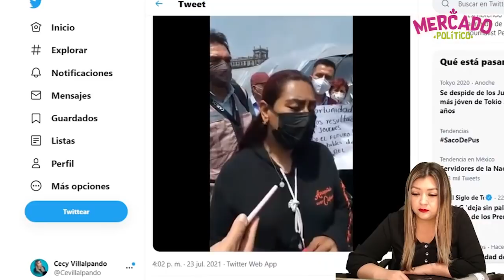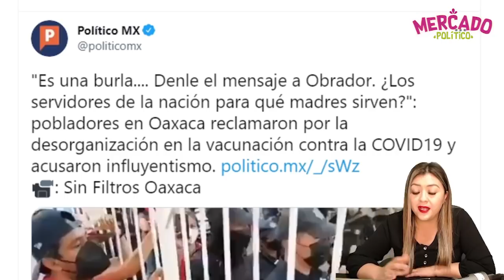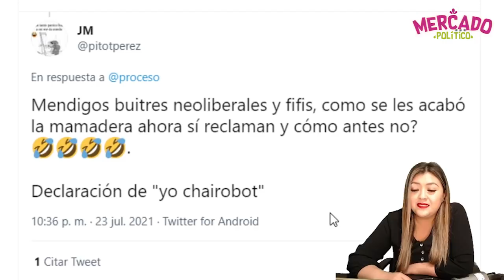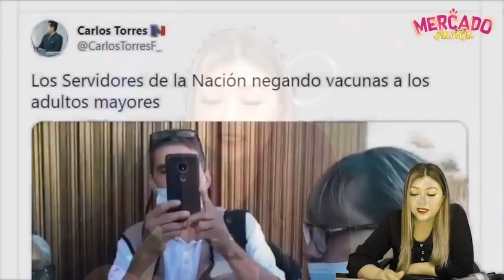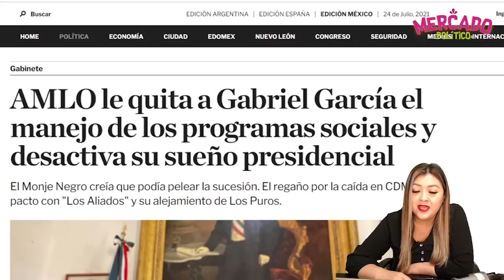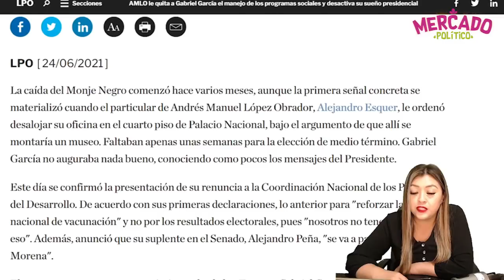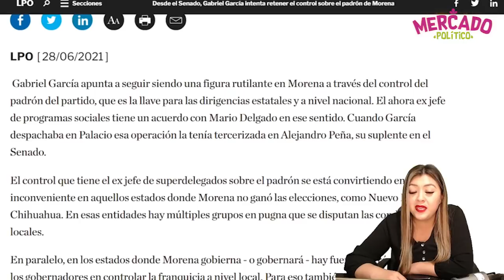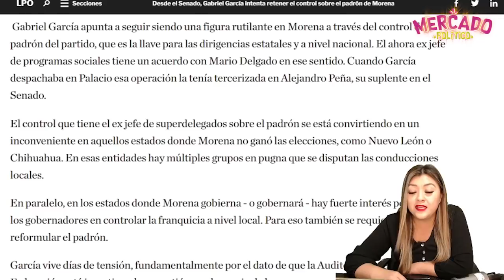COMIENZA VENG4NZA DL MONJE NEGR0, AMLO CONFIÓ, LO DECEPCIONARON,INFILTRAD0S EN SERVDORES D LA NACIÓN